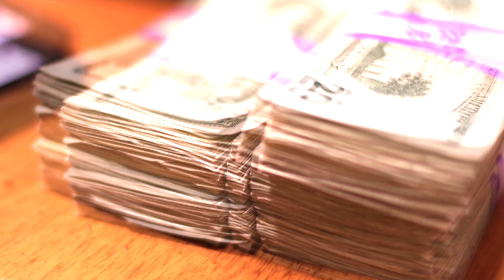Drizzy Blanc - GET MONEY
@STR8CASHTV PRESENTS DRIZZY BLANC 'GET MONEY' PROD BY @PYROBEATS SHOT BY @YOUNG_FLEXX835